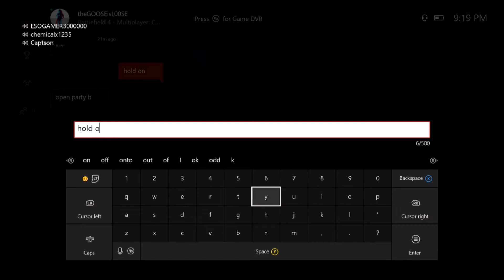Minecraft Pacifist Reveal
They didn't give a big reaction, but this contains the last of the funny clips.